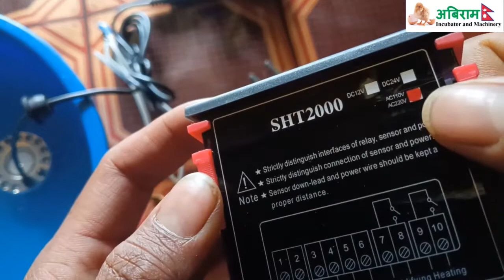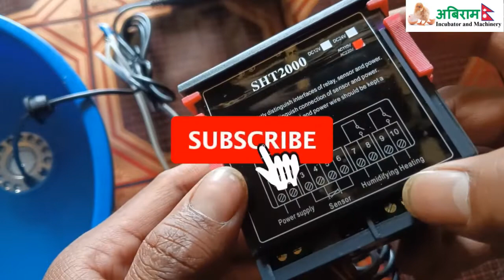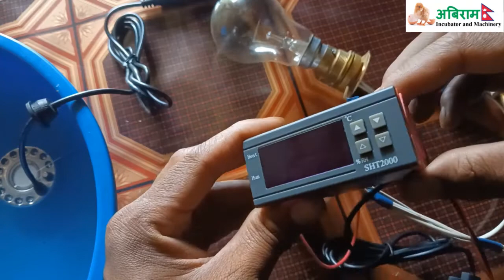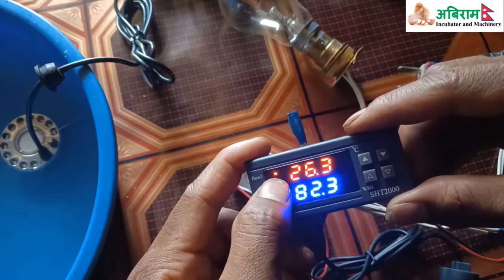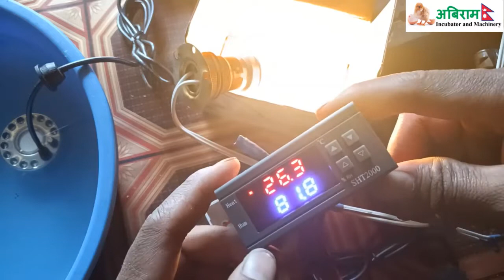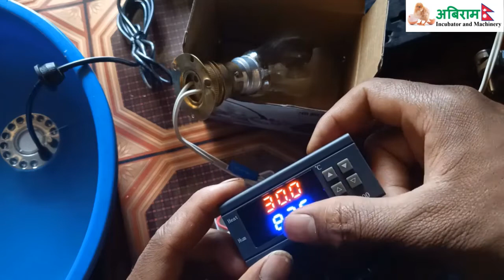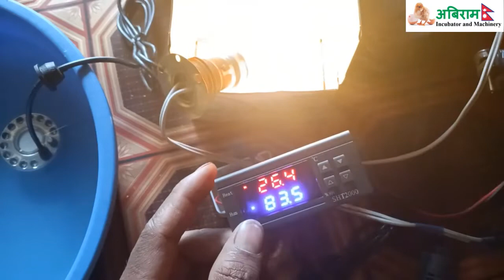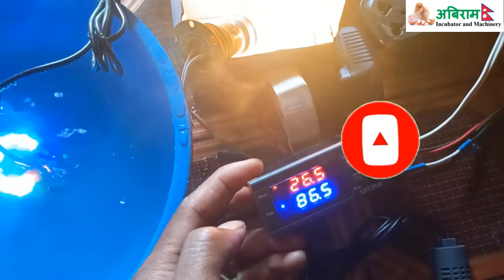SHT-2000 Temperature & Humidity Controller Abiram Incubator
SHT-2000 II AC Temperature & Humidity Controller II तापक्रम र आद्रता II
Call for parts or machine
Abiram Incubator and Machinery
Kirtipur, Kathmandu, NEPAL
*All over Nepal delivery available

Both temperature and humidity controller,  2 in 1 present in SHT-2000. It is very reliable and high accuracy controller for brooder, hatchery or incubator and mushroom growing tunnels.